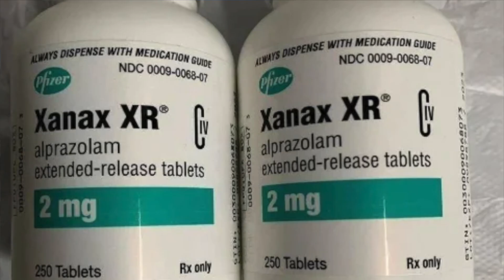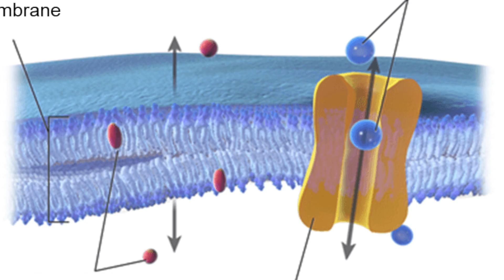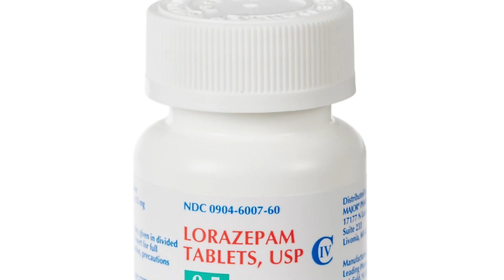Why Does Xanax Hit Hard But Fade Fast? Science Explains!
Ever wonder why Xanax (alprazolam) provides rapid anxiety relief but seems to wear off too quickly? It all comes down to lipophilicity & redistribution! 🧠💨

🔬 Key Takeaways from Recent Research:
✅ Fast Absorption: Lipophilic benzos (like Xanax & Valium) quickly cross the blood-brain barrier, leading to rapid-onset effects.
✅ Rapid Redistribution: These drugs don’t stay in the brain for long—they move to fat and other tissues, cutting the effect short despite a longer half-life.
✅ Sustained Relief vs. Intense Hit: Less lipophilic benzos (like Ativan) may have a slower onset but provide longer-lasting relief with a smoother ride.

🚨 This is why people often redose Xanax—it fades fast due to redistribution, not metabolism!

💬 What do you think? Have you noticed this difference between benzos? Drop a comment! ⬇️